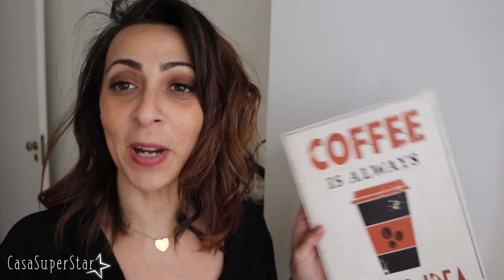Haul Casa | Zara Home | CasaSuperStar